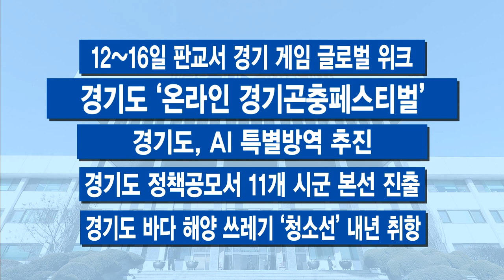10월 둘째 주 주간브리핑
10월 둘째 주 주간브리핑

[자막]1. 사당역 앞에 도민 위한 ‘버스라운지’ 생겼다
경기도와 서울을 오가는 버스 이용객들을 위한 휴식공간인 ‘경기버스라운지’가 서울 사당역 앞에 생겼습니다. 평소 경기지역 버스를 타는 사람들이 많은 사당역 4번 출구 앞 건물에 만들어졌는데요. 버스도착 정보뿐 아니라 수유실, 정수기 등 각종 편의시설이 갖춰져 있습니다.

[자막]2. 도심 속 인공 서핑장… 시흥 ‘웨이브 파크’ 개장
세계 최대 규모이자 아시아 최초의 인공 서핑시설인 ‘웨이브 파크’가 경기도 시흥에 개장했습니다. 도심 속에서 인공 파도의 색다른 묘미를 즐길 수 있는 곳입니다. 파크 내 인공 서핑장 이용자는 입장료를 포함해 대인 5만 5천 원, 소인 5만 2천 원입니다.

[자막]3. 경기 공공배달앱 ‘배달특급’ 11월 시범 서비스
또 하나의 낭보입니다. 배달앱 업계의 독과점을 막고 공정한 생태계를 조성하기 위해 경기도가 야심차게 추진 중인 공공배달앱, ‘배달특급’이 다음 달 시범 서비스를 시작합니다. 시범 대상지에 한해 가맹점 사전 접수를 했는데, 반응이 폭발적입니다. 당초 목표보다도 20% 많은 3,699건이 몰렸습니다. 경기도는 2021년까지 16개 지역에서 서비스를 제공할 계획입니다.

[자막]4. 고금리 이용자·청년층에 연 1%, 300만 원까지 대출
경기도가 코로나19로 생계가 어려운 저신용자에게 긴급 생계자금을 지원하는 ‘경기 극저신용대출’ 3차 신청 접수를 15일부터 시작합니다. 지원 대상은 기존과 같이 10월 1일부터 신청일 현재 경기도에 거주하고, 신용등급 7등급 이하인 만 19세 이상의 도민입니다. 이번 3차 대출의 특징은 ‘20%이상 고금리 이용자 대출’과 ‘청년층을 위한 재무상담 연계 대출’ 등 지원 대상을 특정한 맞춤대출 서비스가 신설된 점입니다.

[자막]5. 내년에도 ‘자릿세 사라진 경기 청정계곡’
지난해 6월 경기도가 계곡 불법 시설 철거에 철퇴를 들면서 전국적으로 관심을 샀는데요. 현재 99% 넘게 철거됐습니다. 자릿세 바가지요금이 사라진 건 물론이고, 올여름 유례없는 집중호우에도 정비 사업을 통해 비 피해를 줄이기까지, 큰 성과를 올리고 있습니다. 유지 방안, 역시 중요할 텐데요. 이번 주 이재명 지사가 추진 상황을 손수 챙기면서 사업 계획을 내놓았습니다. 내년에도 점검과 단속은 계속되고요, 상인들을 위한 정책도 지속적으로 추진하겠다고 약속했습니다.

-최대 70%까지 할인…20일까지 착한여행 캠페인 시즌2
-공유재산 임대료 감면 연말까지
-광릉숲 청정 ‘반딧불이’ 복원 추진
-‘풍요로운 경기바다 만들기’ 어린 바지락 방류
-북부소방재난본부·의정부소방서 합동청사 개청
-12~16일 판교서 경기 게임 글로벌 위크
-경기도 ‘온라인 경기곤충페스티벌’
-경기도, AI 특별방역 추진
-경기도 정책공모서 11개 시군 본선 진출
-경기도 바다 해양 쓰레기 ‘청소선’ 내년 취항